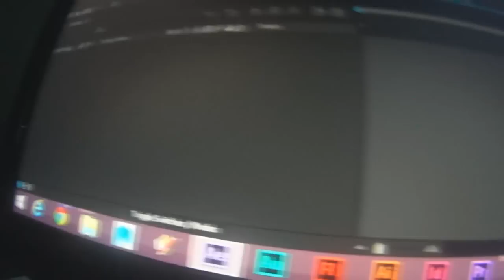PISCINA DE BOAS & FINAL DE SEMANA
- - - - - -- - - - - -- - -  ♥ Gostou do vídeo? Like ♥- - - - - -- - - - - -- - -

Meu SnapChat ➜ thiagomaid